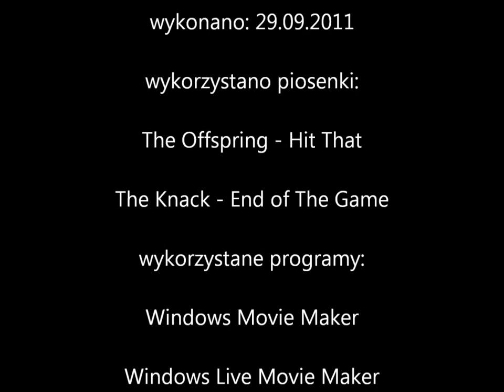Przejdźmy Razem! Wilczy Szaniec (Wolfshanze 1944) odc.12 Ambasada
Spotykamy panią w Grubbym :P